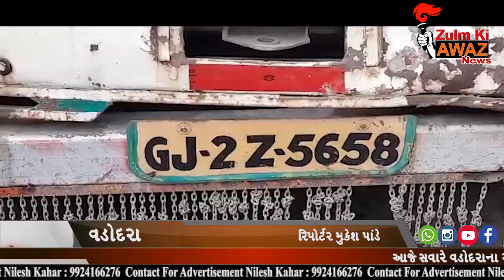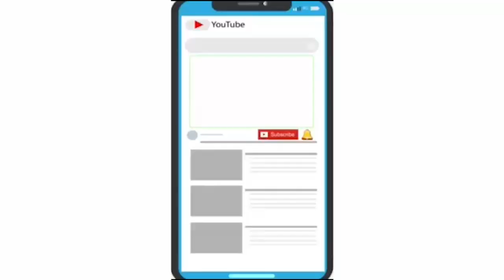News રાવપુરાખાતે આવેલા કોઠી ચાર રસ્તા પાસે એક ટ્રકની બ્રેક અચાનક ફેઇલ થતાં ટ્રક રોંગ સાઇડથી નિકળી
આજે સવારે વડોદરાના રાવપુરાખાતે આવેલા કોઠી ચાર રસ્તા પાસે એક ટ્રકની બ્રેક અચાનક ફેઇલ થતાં ટ્રક રોંગ સાઇડથી નિકળી હતી ત્યારે વડોદરાના મિડિયા કર્મીઓએ રાહદારીઓ, વાહનદારીઓને સમયસૂચકતા વાપરી સાઇડમાં હટાવી ચાલુ ટ્રકમાં ચઢી ને એક સામાજિક વ્યક્તિ સાથે ટ્રક આગળ પથ્થરોની આડાશ મૂકી ટ્રકને અટકાવી હતી. જેમાં એક સામાજિક વ્યક્તિ સાથે મિડિયાના પત્રકાર અપૂર્વભાઇએ ચાલુ ટ્રકે ડ્રાઇવિંગ સીટ પર જઇને મોટી હોનારત થતી અટકાવી હતી.આ સમગ્ર ઘટનામાં મિડિયા કર્મીઓની સુઝબુઝ અને સમયસૂચકતા ને કારણે કોઈ પણ પ્રકારનું નુકસાન થયું ન હતું અને બેકાબૂ ટ્રક પર હેમખેમ કાબૂ મેળવ્યો હતો.